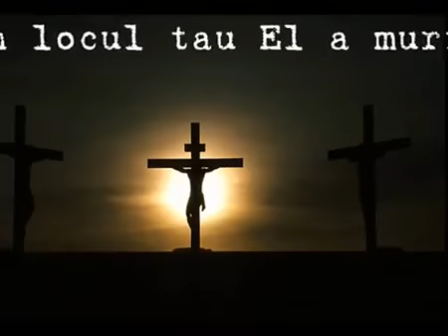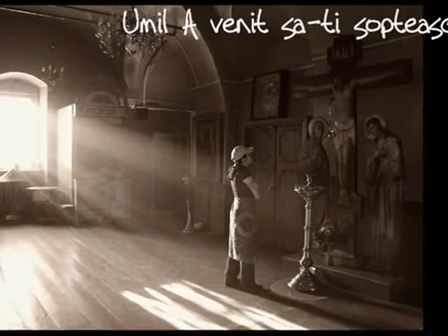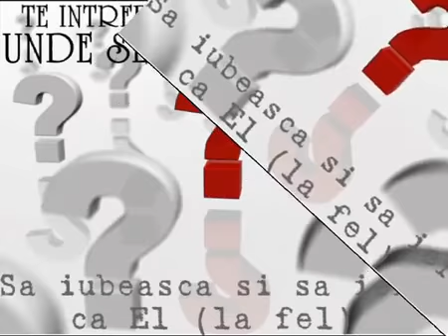Emanuel Boca Alin si Emima Timofte Te intreb